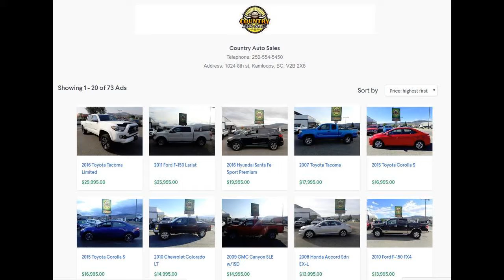We sell cars at the BEST RATES | Country Auto Sales Quality Cars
Affordable Second Hand Cars | Bad & No Credit Approved?- Call for details Kamloops ToyotaSale Is On Now at Country Auto Sales| Discover Great Offers NowCertified Pre-Owned | Certified Re-Tested Cars? Kamloops, BC - LOOK AT 70+ VEHICLES used trucks for sale in Kamloops BC at Country Auto Saleskamlcheap used cars Kamloops BC oops used cars dealerships used cars kamloops kijiji used cars kamloops craigslist kamloops used toyota cars and trucks kamloops used Chevrolet cars and trucks kamloops used Chrysler cars and trucksWe sell cars at the BEST RATES | Country Auto Sales Quality Cars